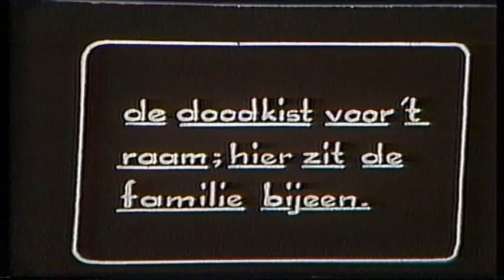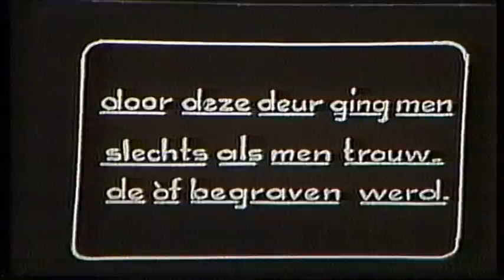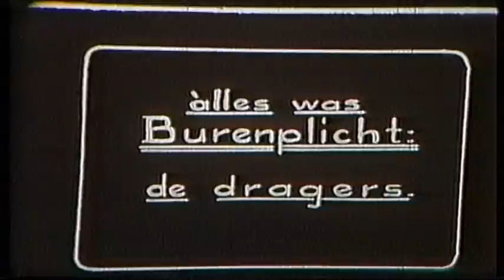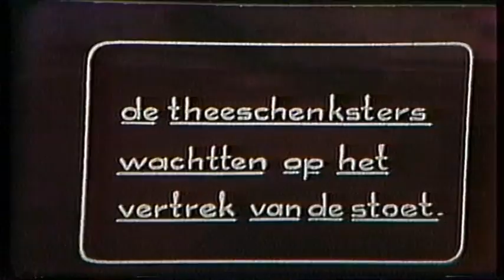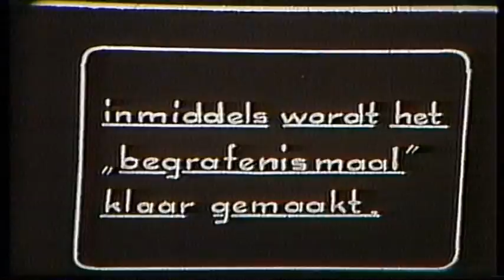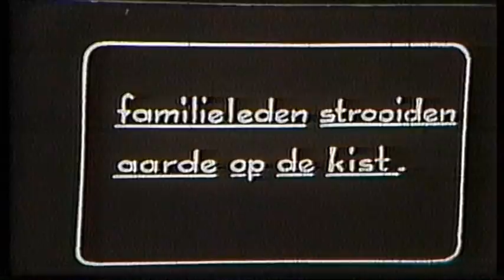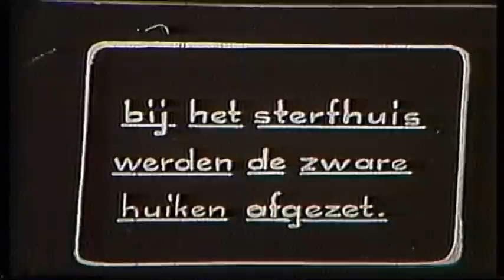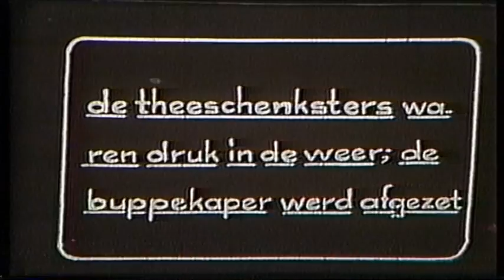Begrafenis op Wieringen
Spiegels omdraaien, klokken stilzetten en de deuren en ramen op een kier. Het zijn de rituelen die hoorden bij een begrafenis van een visser uit Wieringen. Op 22 september en 20 oktober 2013 is een dergelijke ceremonie te zien in het Zuiderzeemuseum in Enkhuizen Vanaf 13.30 uur trekt een indrukwekkende rouwstoet, gekleed in toepasselijke streekdracht, door de straten van het buitenmuseum. Alle aanwezigen verzamelen zich daarna samen met bezoekers in de kapel om de overledene een laatste eer te bewijzen.

Terwijl de rijken eeuwenlang met pracht en praal in de kerk werden begraven, was de teraardebestelling voor 'gewone mensen' en stuk eenvoudiger. Zo was het ook rond de Zuiderzee. Met een wagen wordt de kist naar de begraafplaats gereden. Een indrukwekkende rouwstoet volgt. Dit komt onder meer door de rouwdracht van de vrouwen. De vrouwen uit de naaste familie droegen de 'huik'; een soort lange, zwarte cape die met een spleet voor de ogen de draagster geheel omhulde, de andere vrouwen de 'bubbe-'of 'buppekaper'; een zwarte kap met een stijve kartonnen voorkant met een satijnen rand, waarmee de hul bedekt werd. Het is een somber, maar plechtig geheel, stilstaand bij de dood die zo bij het leven hoorde.

Rituelen moesten de onzekerheid rond de dood bezweren. Zo werden spiegels omgedraaid of bedekt zodat de levenden niet via hun spiegelbeeld meegenomen konden worden. Klokken werden stilgezet het raam werd met een laken 'geblindeerd' en de bedsteedeuren en luiken op een kier na gesloten. Dit mogelijk om doorgangen naar de andere zijde te blokkeren, maar bij veel tradities is de reden allang vergeten; zo deed men dat nu eenmaal.